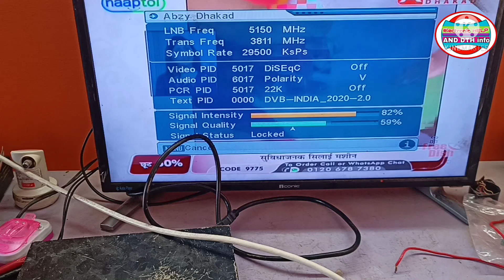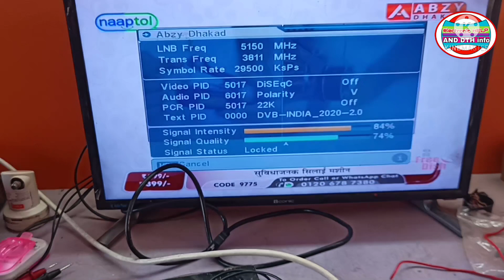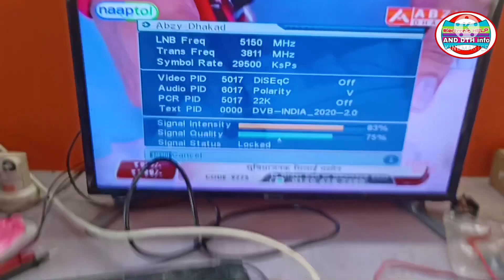weak signal problem on dd free dish mpeg2 setupbox || free dth setupbox पर कमजोर signal की समस्या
weak signal problem on dd free dish mpeg2 setupbox || free dth setupbox पर कमजोर signal ki समस्या ||